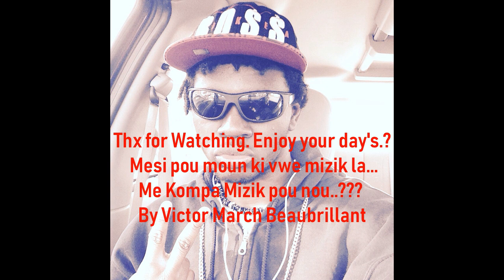Apre an simin'n - Tony Lilong (Kompa Pou nou)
Kompa - Apre an simin'n - Tony Lilong Kompa West Indies